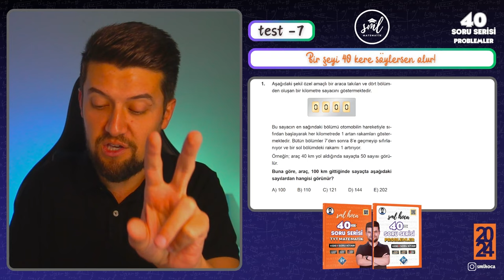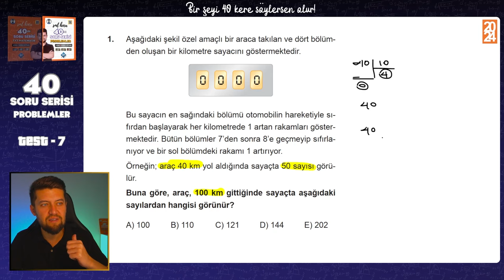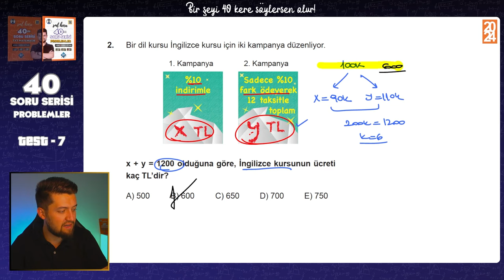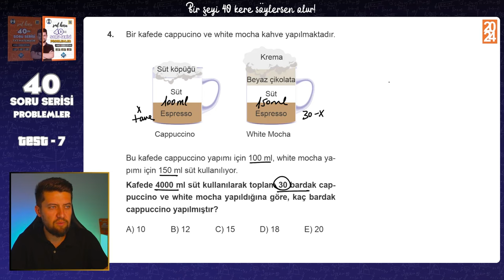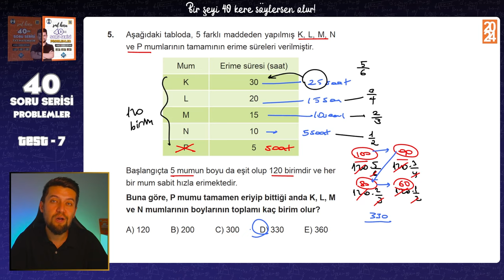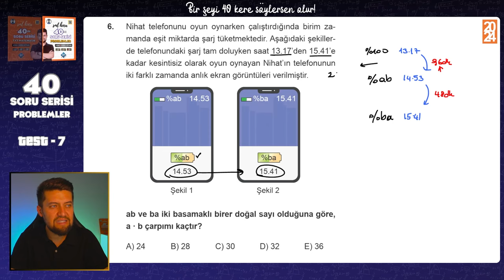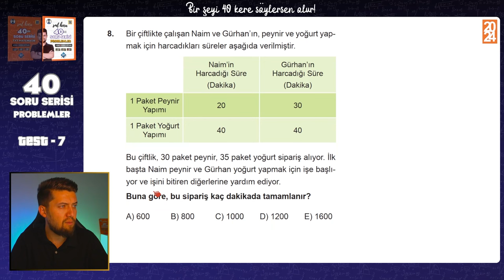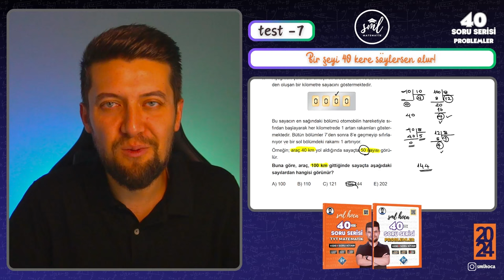40 SORUDA "PROBLEMLER" 2024 - 7.Adım - TYT Problemler Tekrar Kampı 🚀